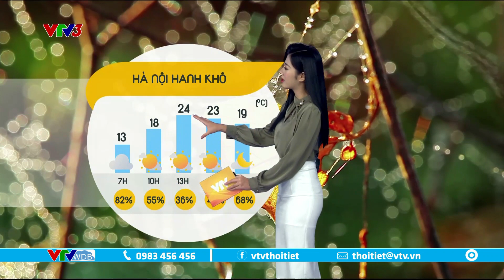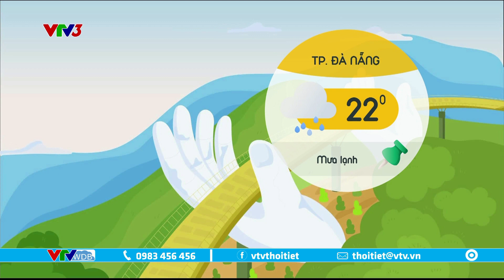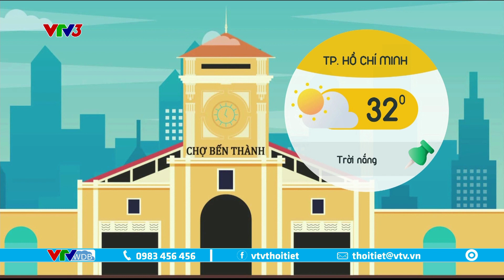Dự báo thời tiết cà phê sáng 22/12/2022 | Tư vấn phòng tránh cháy nổ mùa hanh khô | VTVWDB